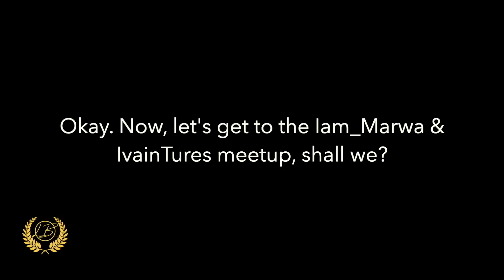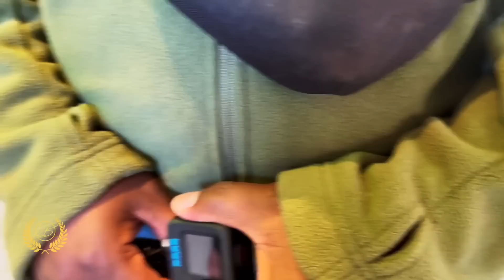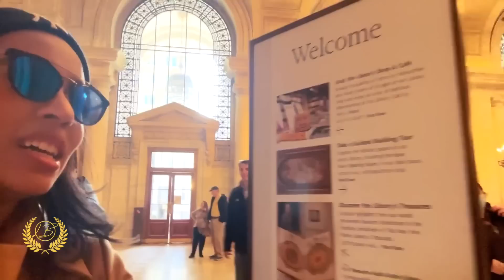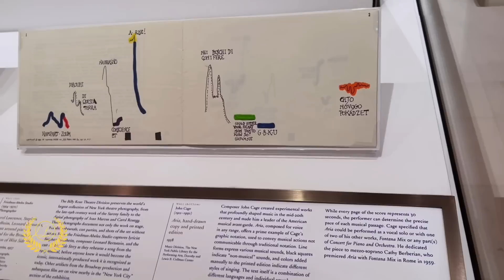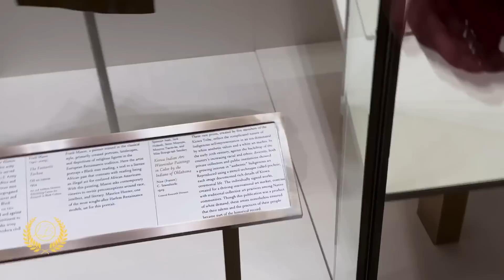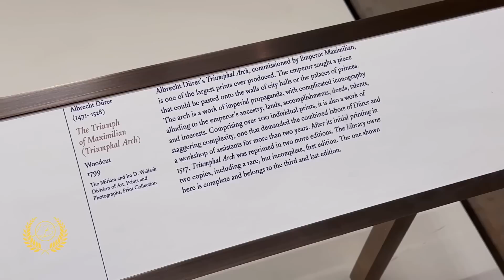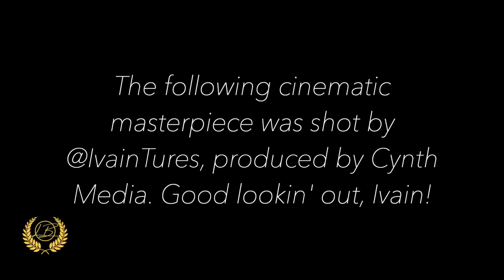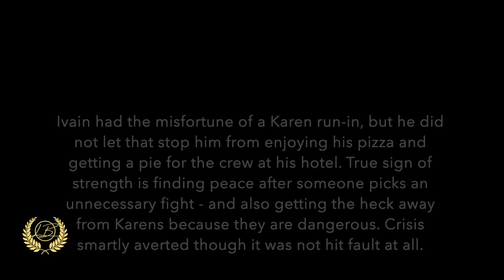New York City: Being Tour Guide to Total Strangers in NYC |Official Lauren Brown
Join me on this Saturday Vlog. It was a beautiful day out, though I do believe a member of our party was getting cold toward end of the day. So you do not miss out on my NEXT VIDEO/PODCAST WITH @IAM_MARWA, where we talk WHAT IT TAKES TO REACH 500K SUBSCRIBERS!

Xx L

LAUREN'S BOOKS
*Raif and Rose: The Death Letter

*Raif and Rose: World on Fire